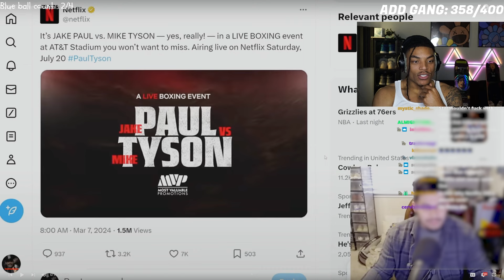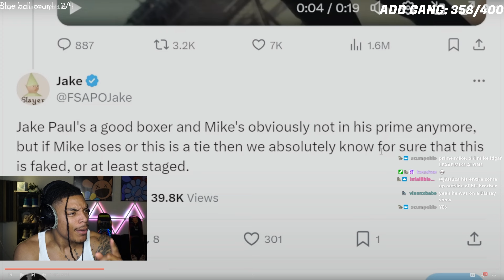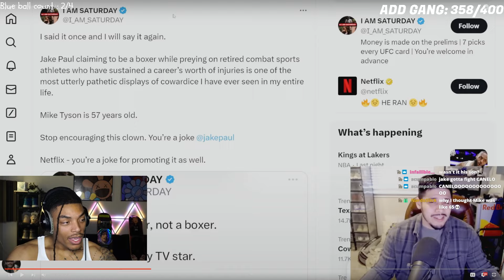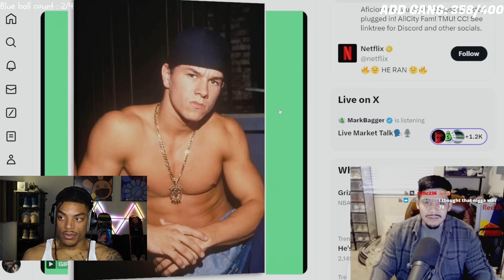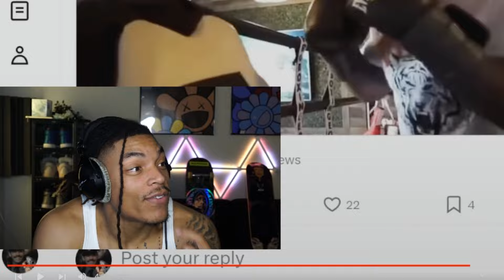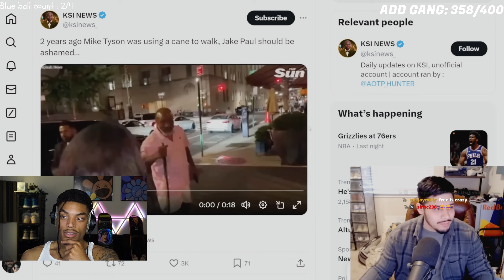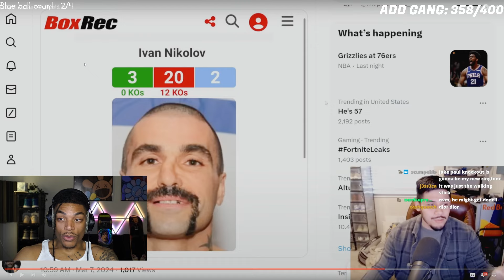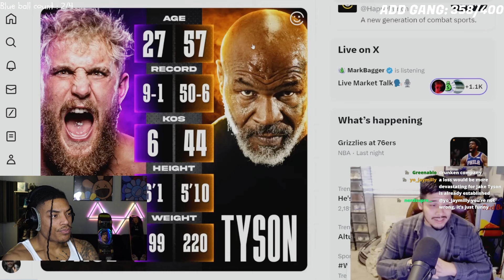Jake Paul VS Mike Tyson Might Be Crazier Then We Thought...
Jake Paul and Mike Tyson fight is actually happening that is crazy 😂, who yall got?

ADD LEH DO IT!